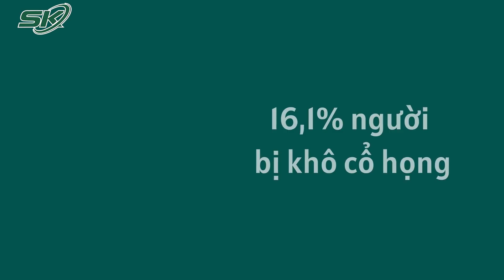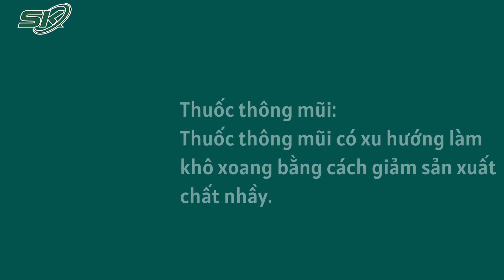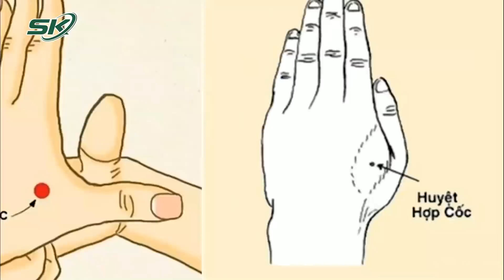Khô Mũi Là Triệu Chứng Của COVID-19?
SKĐS | Khô mũi có thể là triệu chứng của COVID-19 và các bệnh nhiễm trùng đường hô hấp khác. Cụ thể, COVID-19 gây khô mũi như thế nào? Mời quý vị cùng tìm hiểu trong video sau đây!

Mời quý vị và các bạn xem thêm: Bộ Trưởng Bộ Y Tế - Việt Nam Triển Khai Tiêm Vaccine Mũi 3 Từ Cuối Năm 2021: